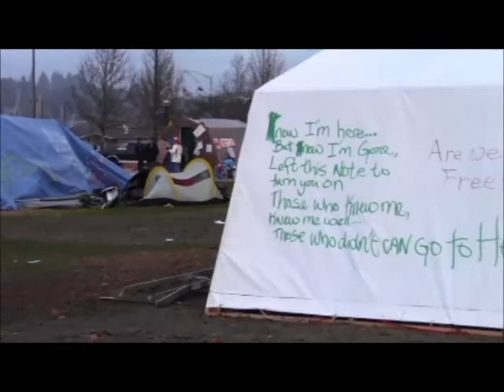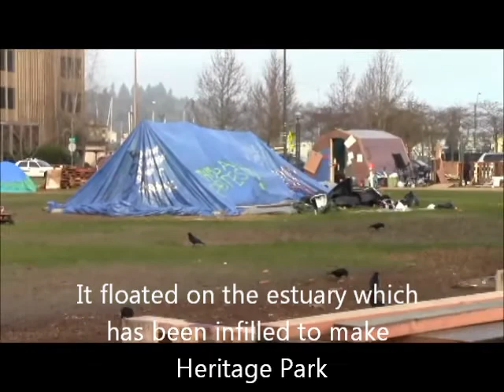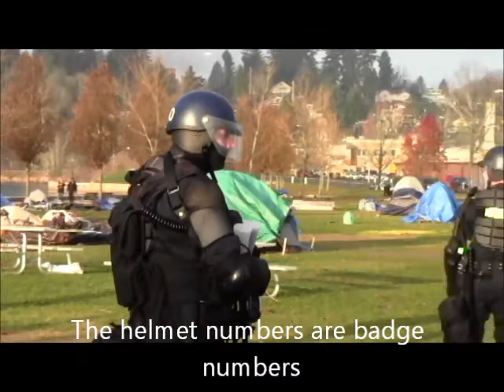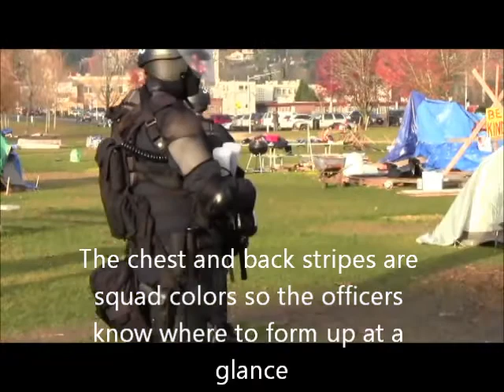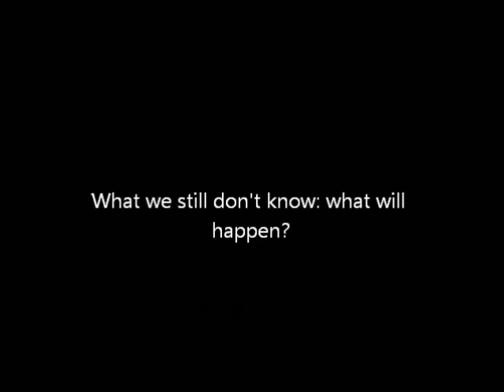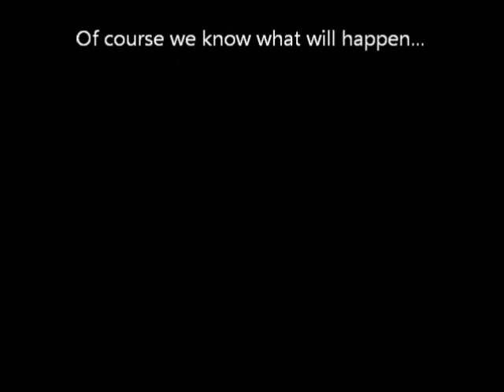Occupy Olympia Eviction and context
This is Public Record video of the eviction of Occupy Olympia from Heritage Park, Olympia, Washington.  This happened on December 16, 2011.  At the end of the video we are shown what was said to Occupiers just two months prior, and what I predicted would happen.